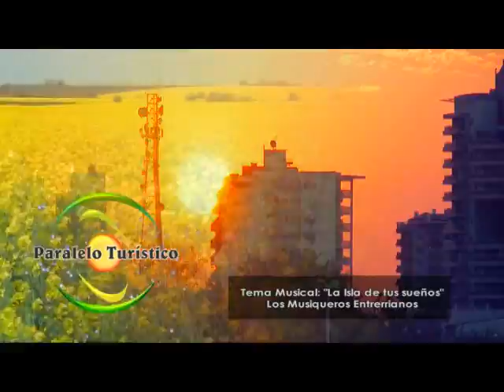programa Paralelo Turístico 525 bloque 5